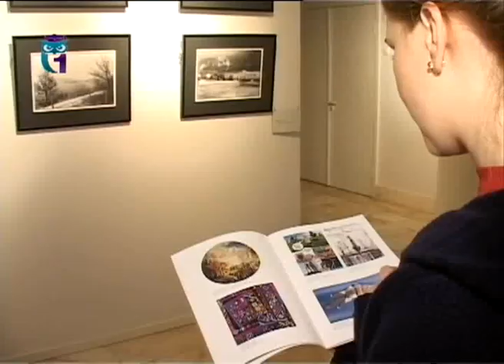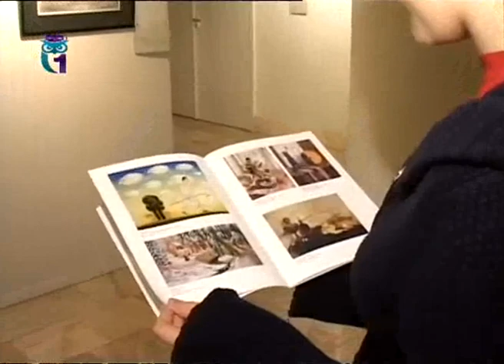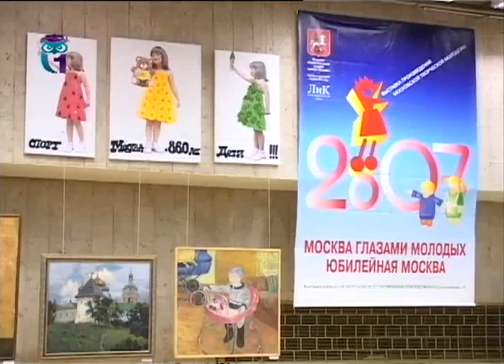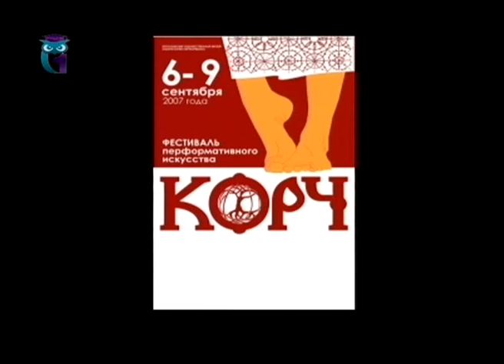События культурной жизни. Выпуск 124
Эфир 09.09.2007. Экспозиция "Вдохновение" в Толмачах. Представление "Волшебное празднество в честь Короля Солнца". Фестиваль контактной импровизации "Перфоманс". Москве - 860 лет. Выставка "Москва глазами молодых". Образование для всех. Первый образовательный канал. Другие передачи "События культурной жизни" смотрите на